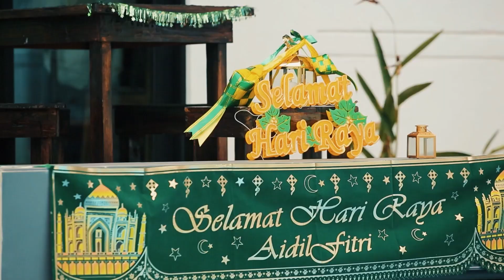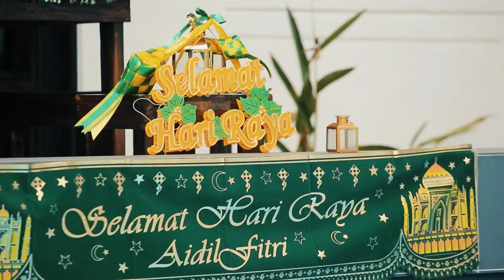Beby Acha - Pulang Di Hari Raya (Official Music Video)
Pulang Di Hari Raya - Beby Acha
Lagu & Lirik: Syed Haron
Lirik: Syed Haron
OP: EMI Music Publishing Malaysia Sdn Bhd
Producer: Is Wow

Lirik 'Pulang Di Hari Raya'

Oh gembira
Rasanya hati pengembara
Dapat pulang
Bersua dengan yang tersayang

Bersyukurlah
Pada Tuhan Yang Maha Esa
Dapat kita
Merayakan bersama sama

Di hari mulia ini
Kususun sepuluh jari
Ku kini telah kembali
Padamu yang menanti

Hari yang bahagia
Selamat hari raya
Ampun maaf dipinta

Indah nian
Desa yang lama kutinggalkan
Kerinduan seakan memanggilku pulang
Suasana sungguh meriah disini sana
Segalanya berseri indah berhias rupa

Ku susun sepuluh jari
Padamu yang menanti

Hari yang bahagia
Selamat hari raya
Ampun maaf dipinta

Hari yang bahagia

MVM Production
For show booking and promotion : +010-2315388 / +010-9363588